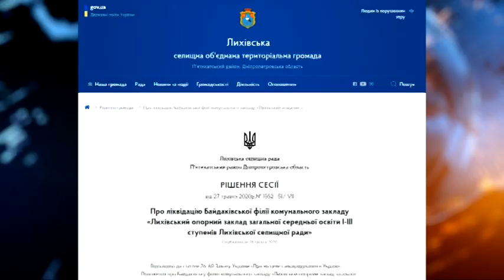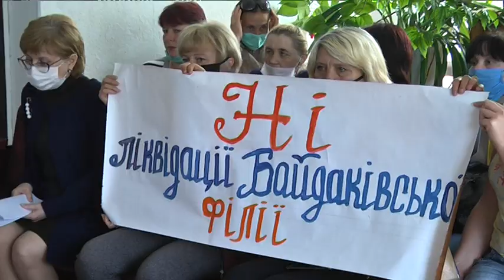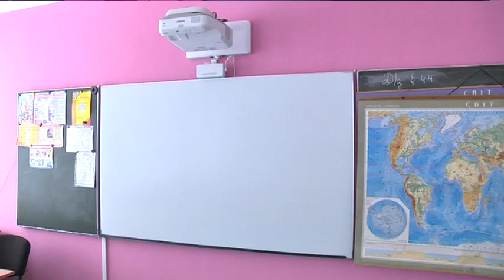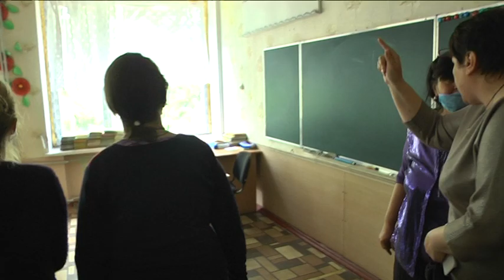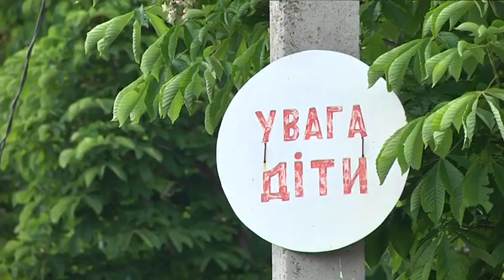На 28 дітей — 20 працівників. У П'ятихатському районі закрили школу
На 28 учнів — 20 працівників школи. У П'ятихатському районі депутати Лихівської об'єднаної територіальної громади проголосували за ліквідацію школи у селі Байдаківка. Бо економічно не вигідно. Натомість пропонують навчатися в опорній школі. Батьки обурені: опорний заклад освіти  ремонтувати почали, але досі не завершили. А дорога до нього – геть розбита.  Чи знайшли спільну мову громадськість  і влада – у спеціальному репортажі, розповість Влад Яценко.